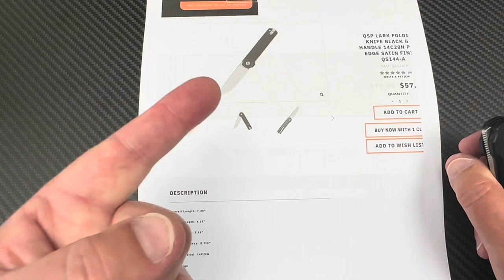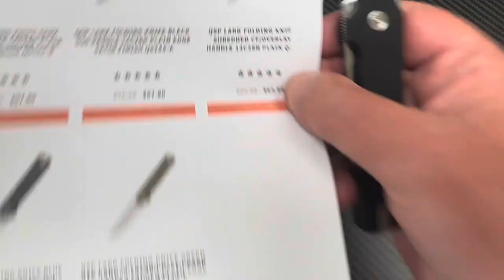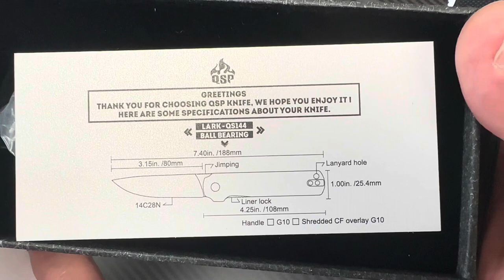QSP Lark front and top flipper liner lock knife ! Fidget friendly and easy to EDC !